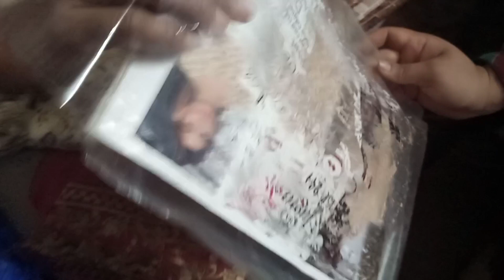ghanta Ghar gy friend ki dawat ki and ghar mein kapry sale karne wali ae#multan#@Syed kazmi# cloth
ghanta Ghar gy friend ki dawat ki and ghar mein kapry sale karne wali ae

follow up on my Instagram page 👇
I'm on Instagram as @syedkazmiooficial. Install the app to follow my photos and videos.